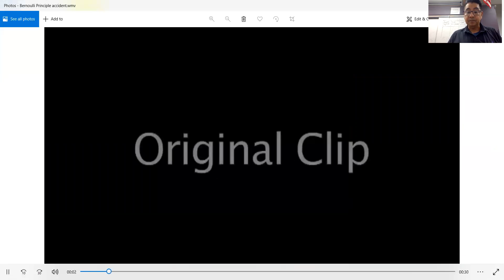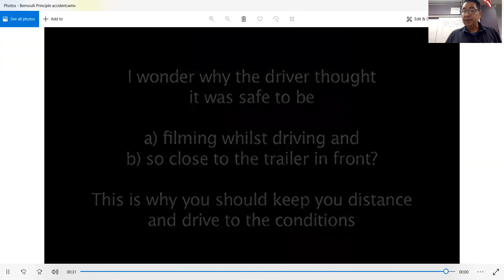Bernoullis Mrs Cordova Accident